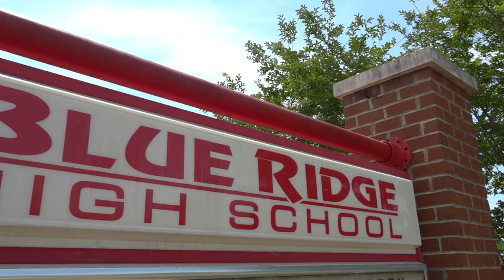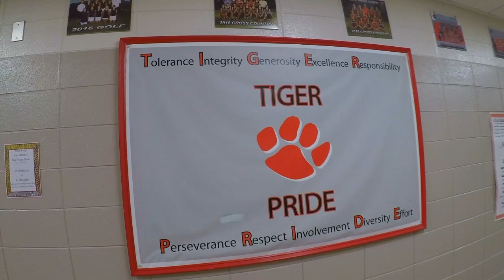Blue Ridge High Promotional Video